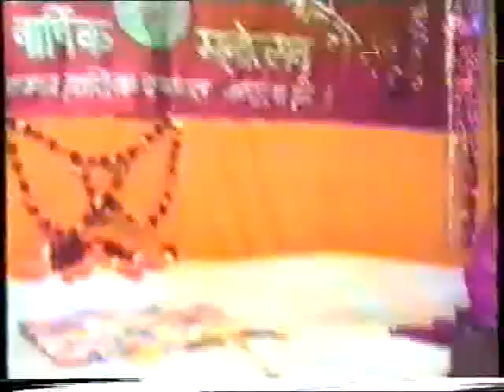Jo Tumko Ho Pasand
तज--जो
तमुको हो पसं द
जो तमुको हो पसं द वही बात करेग
तमु दन
को अगर रात कहो रात कहगे
1--सरूज भी नकलता
हैतो कहतेहो अंधेरा
नया
सेअलग सतगु
येान
हैतरेा
हम तरेेनशेकदम
पर चलतेही रहगे
2-नया
कहती है
कण कण मसमाया
तमुनेतो खीर नीर को अलग करकेदखाया
नया
सेउलट हो के हम भी चलेग
3--रहता हैकमल पानी मपानी
सेअलग है
ऐसेही
सृ
भी माया सेअलग है
हम चतवन
परमधाम का करतेही रहग